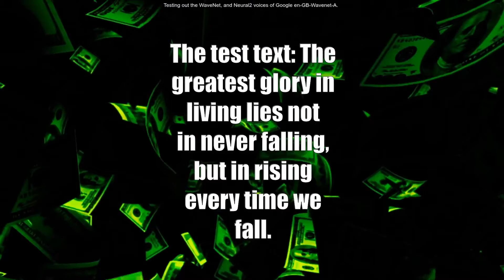Testing out the Female British Wavenet Google Cloud Voice: en-GB-Wavenet-A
In this video you will get to hear the Testing out the Google Cloud Voice en-en-GB-Wavenet-A. en-GB-Wavenet-A is a female Wavenet voice.